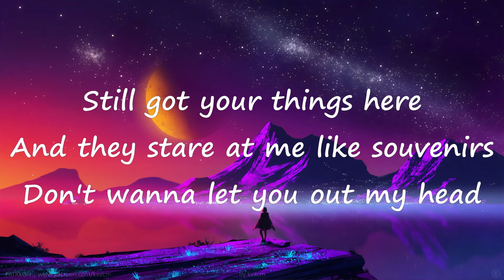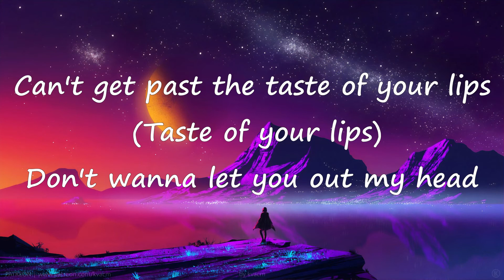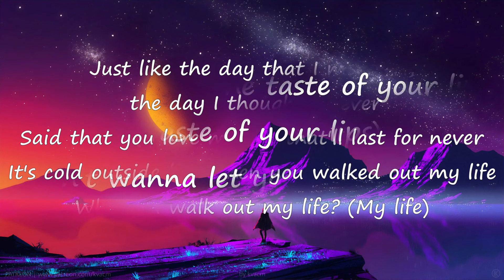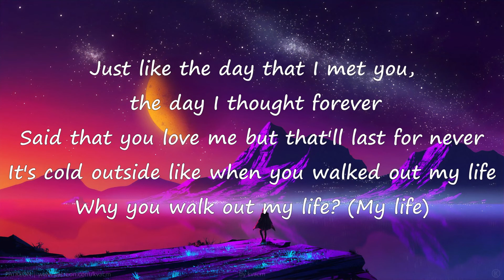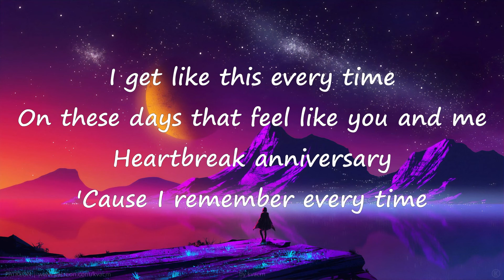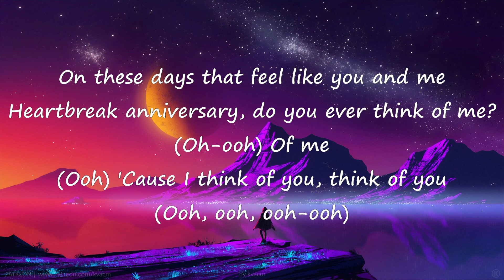Heartbreak Anniversary by Giveon (Lyrics)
Lyrics:

Ooh